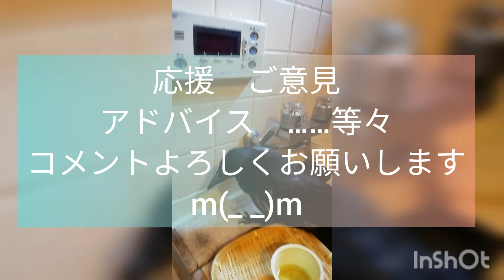カラス育児日記 クロちゃんとワタシ 第２話「小鳥さん」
他所で連載中のカラス育児記録をスクロールにしてみました。
第話　　「小鳥さん」
生暖かく見守ってやっていただきましたら有難いです

育児記録はこちら
「クロちゃんとワタシ　Wカラスパラダイス」